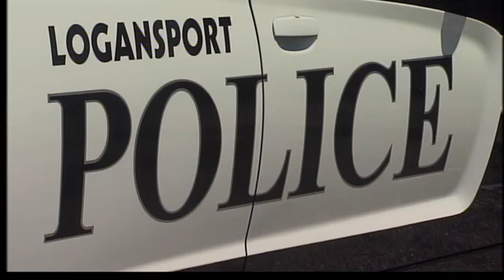Logansport clothing purchases